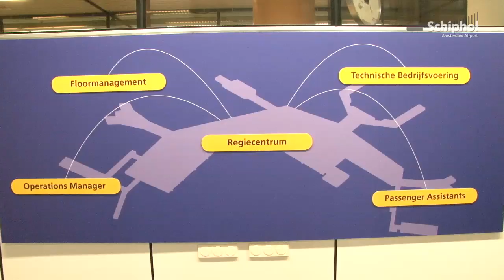Een ochtend met... een Operationeel Manager op Schiphol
Op Schiphol lopen 8 Operationeel Managers rond die dag en nacht Schiphol draaiende houden. De OM'er is verantwoordelijk voor het passagiersproces vanaf de snelweg tot aan de gate.